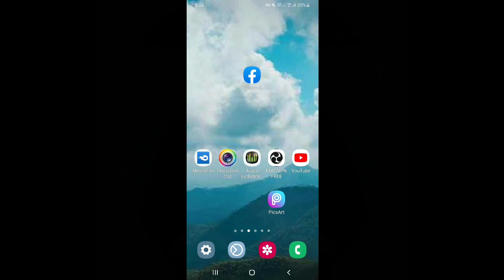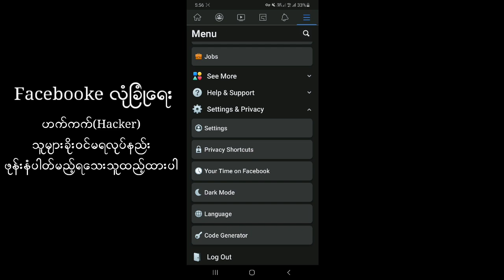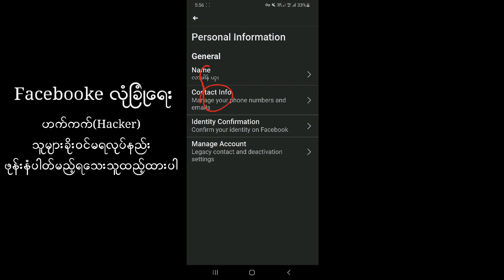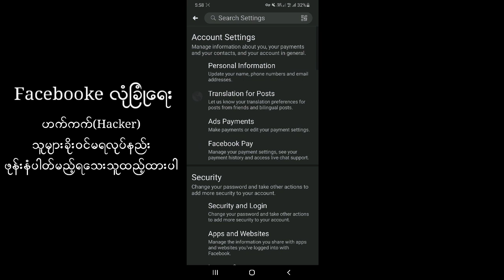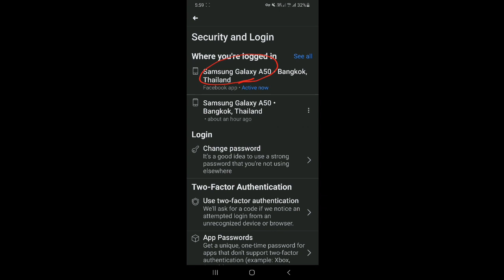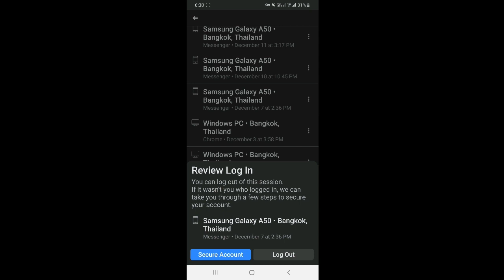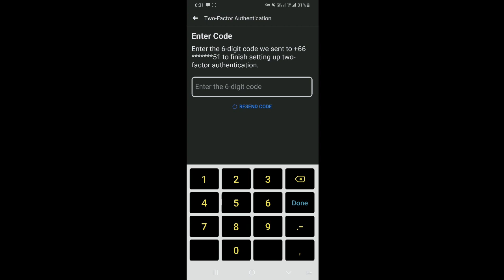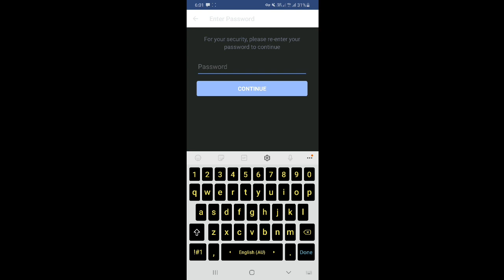Facebook လုံျခံဳေရး2021|ကိုယ့္Facebook အေကာက္သူမ်ားခိုးဝင္မရေအာင္ လုံျခံဳလုပ္နည္း